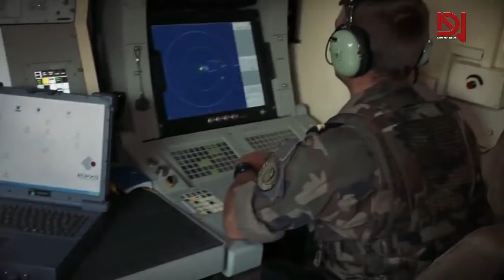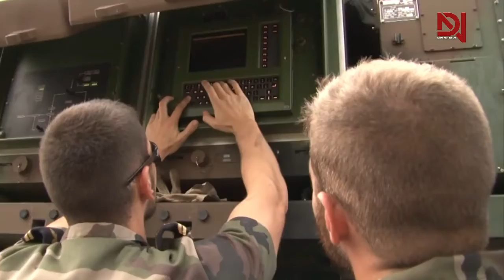Italian SAMP-T Missile Defence System for Ukraine – How Powerful is SAMP-T Air Defense System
Italy has recently confirmed it will supply Ukraine with the highly sought-after SAMP-T missile defense system after weeks of uncertainty surrounding Rome's readiness to provide the advanced air defense system. In a collaborative effort with France, Italy will send the SAMP-T to Kyiv, where Ukraine urgently needs enhanced defense capabilities as Russia continues its missile bombardments and loitering munition attacks.

The SAMP-T missile defense system, developed by EUROSAM—a joint venture between MBDA France, Italy, and Thales—was designed to protect against a variety of aerial threats. This system is particularly adept at engaging larger aircraft at a range of up to 120 kilometers, while its range against ballistic and anti-radiation missiles extends to 15 kilometers. The SAMP-T air defense system offers a reliable shield against incoming threats, providing Ukraine with a critical layer of defense.

Key Features of the SAMP-T Air Defense System

The SAMP-T, also known as the SAMP/T Mamba in some variants, is adaptable and can work with different long-range radar systems. When equipped with the Thales GM400 long-range radar, the detection range of the SAMP-T system spans from 300 to 400 kilometers. The radar’s impressive range ensures that Ukraine's airspace will be closely monitored, offering valuable time to intercept incoming threats.

The SAMP-T system also has an interesting feature—the ability to place the launcher vehicle up to 25 kilometers away from the radar vehicle. This flexibility enhances the system’s survivability in combat scenarios. Furthermore, the system uses a NATO-compliant Link 16 communications architecture, ensuring that it can be integrated into broader defense networks, a crucial factor in modern military operations.

The SAMP-T Missile System vs. Other Air Defense Systems

One of the significant discussions surrounding the SAMP-T system is its comparison to other advanced air defense systems, such as the U.S.-made Patriot missile system. When it comes to interception range and capabilities, many experts are asking, "SAMP-T vs Patriot: which is more effective?" While the SAMP-T system excels in flexibility and range, the Patriot system offers a broader coverage of air threats, including higher altitude targets.

Both the SAMP-T missile defense system and the Patriot system utilize Aster technology—specifically the Aster 30 missile, part of the SAMP-T air defense system. The Aster missile family includes two variants: the Aster 15 and the Aster 30. The Aster 15 is often used in the SAMP-T system and provides a highly effective response to medium-range threats, while the Aster 30 offers long-range intercept capabilities, making it ideal for protecting large areas from missile threats.

SAMP-T in Ukraine’s Defense Strategy

For Ukraine, the inclusion of the SAMP-T missile defense system into its military arsenal comes at a crucial time. As Russian missile attacks continue to target Ukraine's infrastructure, the need for effective air defense has never been more pressing. The SAMP-T air defense system could be a game-changer for Ukraine, adding a sophisticated layer to its already impressive array of air defense solutions.

The SAMP-T system, with its capability to intercept ballistic missiles, loitering munitions, and aircraft, will significantly enhance Ukraine’s air defense infrastructure. The integration of the SAMP-T will work hand-in-hand with existing Ukrainian systems, creating a more robust defense against Russian missile strikes.

The Role of MBDA and European Military Collaboration

The collaboration between France and Italy through the EUROSAM joint venture and their partnership with Ukraine exemplifies the importance of international cooperation in military technology. MBDA, a key player in this venture, has been instrumental in the development and deployment of the SAMP-T system. The system’s advanced features, like the Aster 30 missile system, underscore the importance of cutting-edge military technology in modern warfare.

Looking Ahead: The Future of the SAMP-T System and Ukraine’s Air Defense

As Ukraine continues to fortify its air defense capabilities, the SAMP-T missile system represents a critical step forward. With the threat of missile attacks likely to persist, this advanced system will provide Ukraine with the tools needed to protect its citizens and military assets. Additionally, as military technology advances, systems like the SAMP-T NG (Next Generation) could further enhance Ukraine’s defense, ensuring that it remains prepared for future challenges.